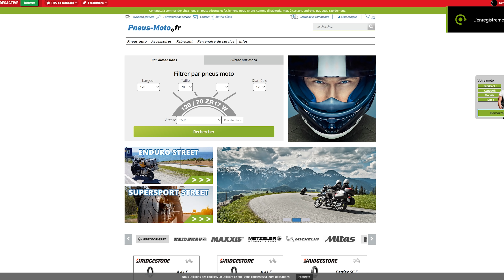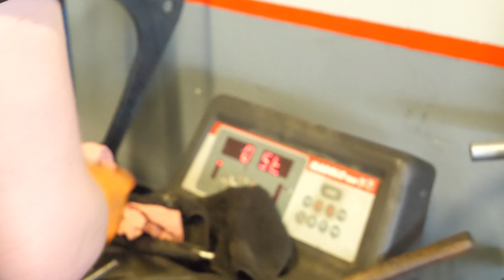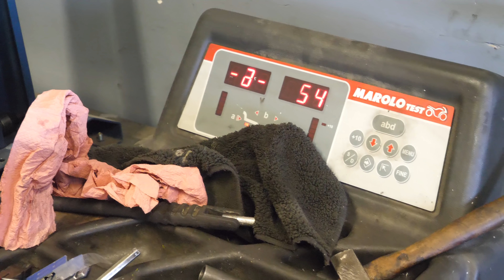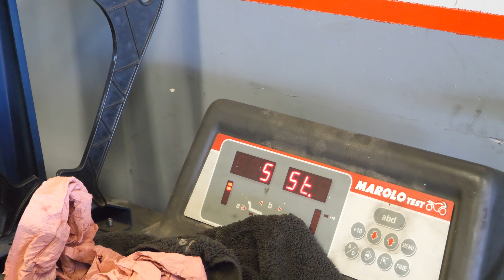ON A VOLONTAIREMENT CREVÉ MON S1000RR HP4 ET NINJA H2 ?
10€ au lieu de 3€ à l’inscription sur iGraal avec ce lien

Micro: Zalman micro cravate

Casque: Shoei GT-Air

Moto1: Ninja H2
Pot SC Project GP 90

Moto2: 600 Fazer FZS
Peinture Renault Sport

Moto3: S1000RR HP4
Jantes forgées ligne complète Arkapovic Titane